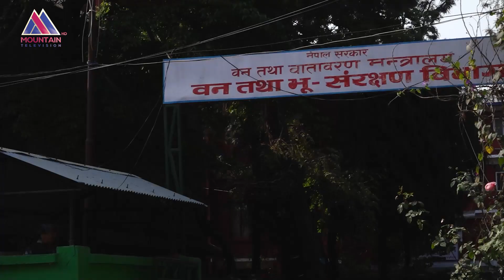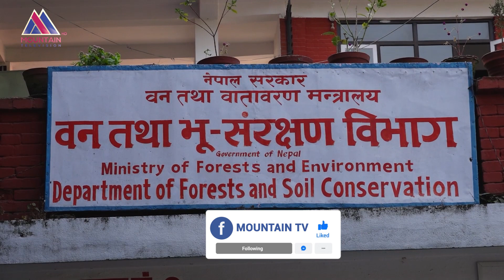तस्करीका २ लाख किलोभन्दा अधिक रक्तचन्दन नेपालमा अलपत्र || Mountain report